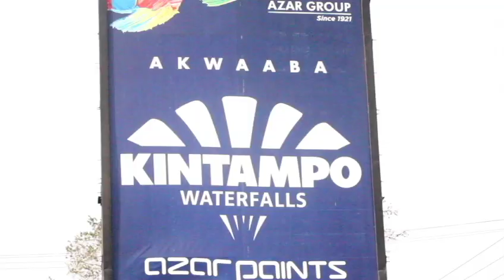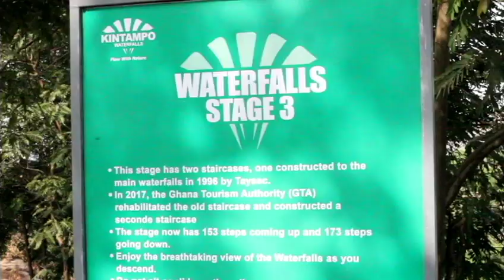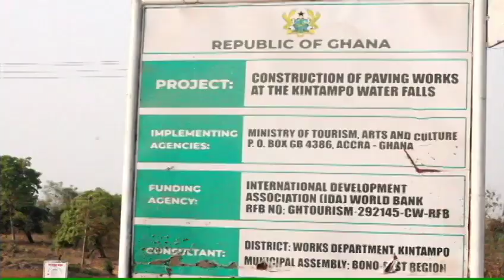Ghana Month: A spotlight on the famous Kintampo Waterfall and how it has improved over the years